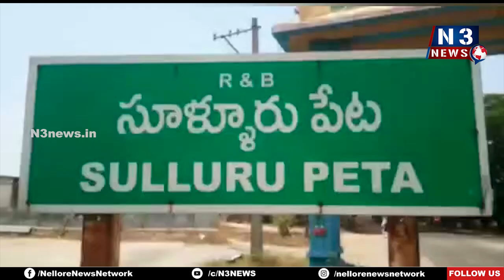రాష్ట్రంలో రాక్ష‌స పాల‌న కొన‌సాగుతోంది - టీడీపీ నేత‌లు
- సూళ్లూరుపేట‌లోని 22, 23 వార్డుల్లో ఇదేమి ఖ‌ర్మ మ‌న రాష్ట్రానికి కార్య‌క్ర‌మం